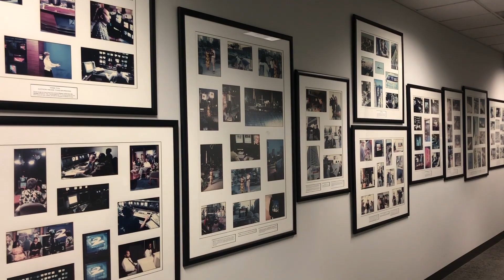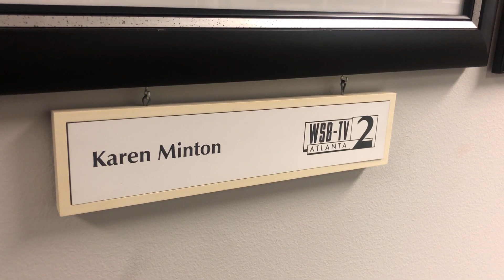Mother Minton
WSB-TV Meteorologist, Karen Minton is retiring after 32.5 years. Her last day on air is February 27th, 2019. We caught up with Karen to talk about her impressive career and what she's looking forward to next.